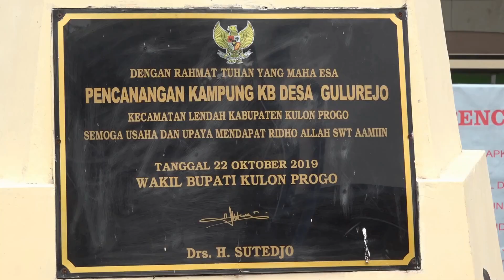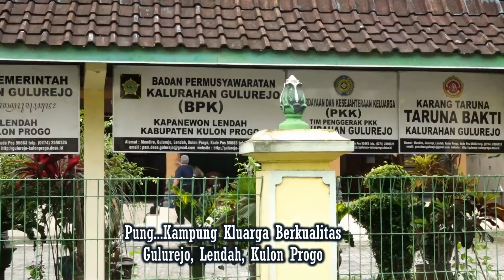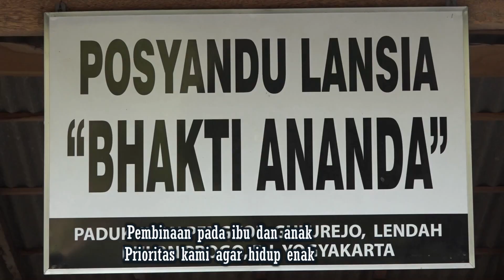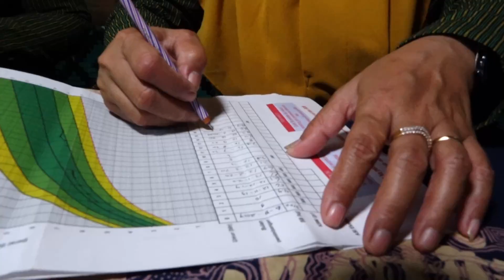Kampung Keluarga Berkualitas Cipt. Pak Ndut/Drs.Mardiya. Musik: La-Tahzan Voc: Ngadino - Ana Riska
Lagu yang akan  segera viral sampai di level nasional, karena lagu ini memang pertama kali diciptakan. Silahkan simak samai selesa dan skskan kehebohannya.
Laguhit